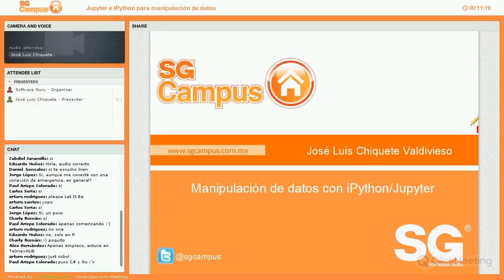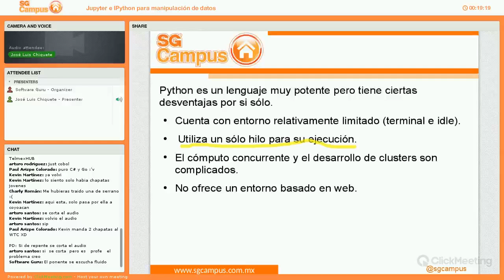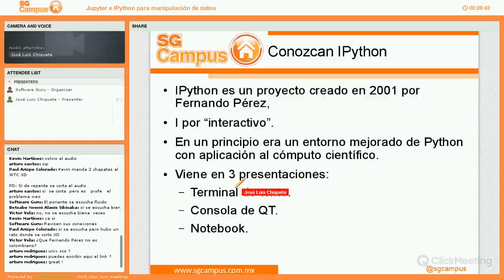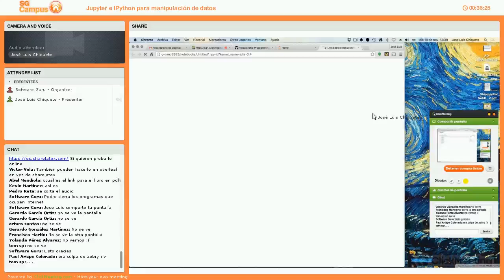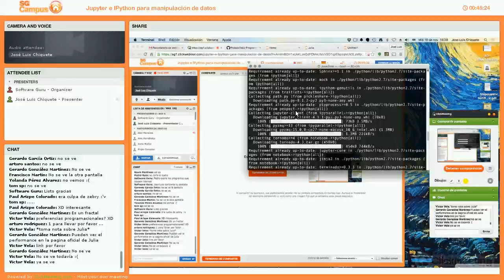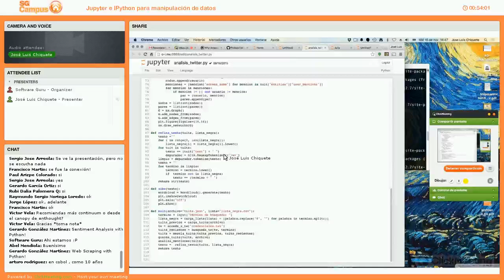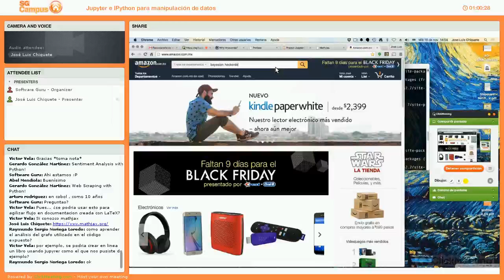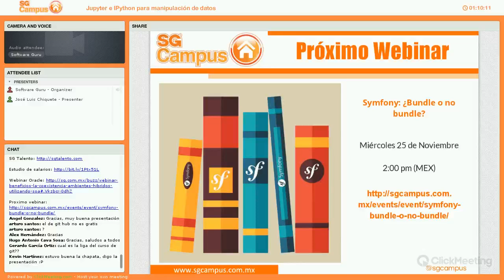Jupyter e IPython para manipulación de datos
Durante SGCE se presentó una herramienta de análisis de datos corriendo en web desde un servidor ARM tipo Raspberry Pi, analizando feeds de twitter en tiempo real.

La herramienta se llama IPython y su plataforma, llamada Jupyter permite ejecutar de forma paralela instancias de Python, Julia y Scala, entre otros lenguajes.

Hablaremos de estas herramientas de software libre como entornos de análisis de datos avanzados capaces de escalar de dispositivos IoT hasta clusters de alto rendimiento capaces de gestionar decenas de servidores bajo la misma plataforma.